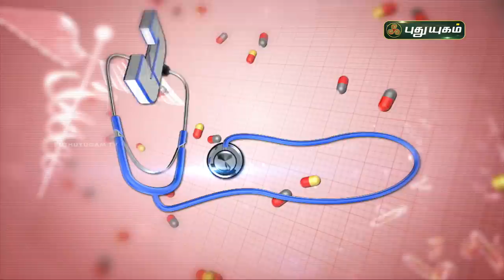ஹார்மோன் சமநிலையின்மையைக் காட்டும் அறிகுறிகள் என்ன..? Doctor On Call | PuthuyugamTV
ஹார்மோன் சமநிலையின்மையைக் காட்டும் அறிகுறிகள் என்ன..?
Dr. Rajalakshmi,